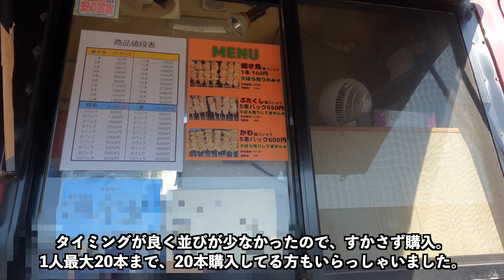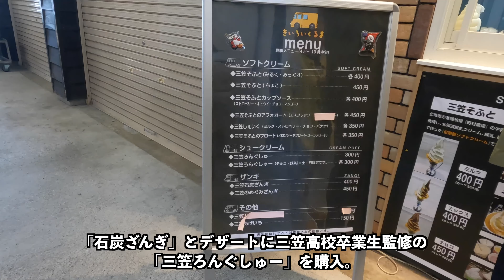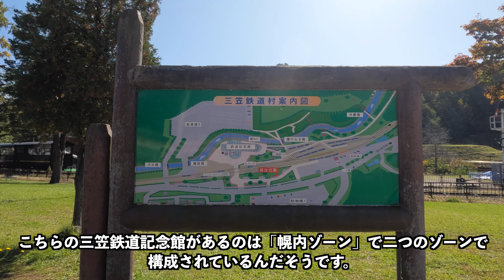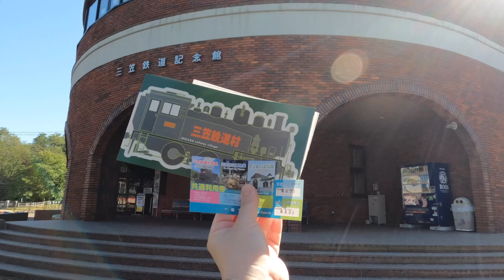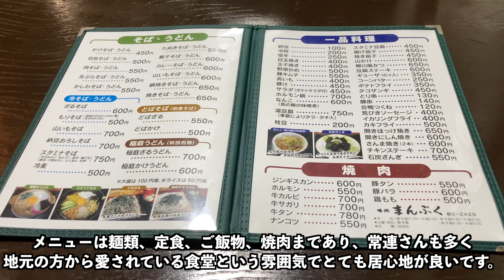【鉄道と炭鉱のまち 三笠市】北海道札幌からドライブで地域のご飯を食べに行く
※17:47 石炭が発見されたのは1968ではなく1868でした。

かつて炭鉱が盛んであった三笠市へ日帰りドライブへ。
日本で初めての商業用鉄道発祥の地へ美味しいものを食べに行って来ました。

有名な焼き鳥や馬の腸を使った料理「なんこ」などその地域で発展して来た文化を頂きに

今回の訪問で、地層や化石についても学んできました
みなさんも是非色々なところへ日帰りで行ってみてはいかがでしょうか